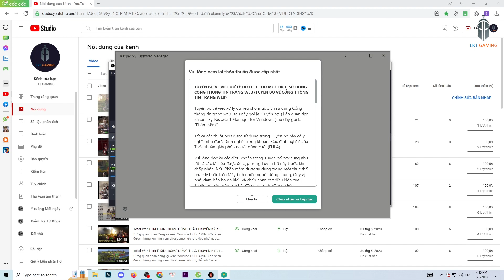Total War THREE KINGDOMS MÃ ĐẰNG TRUYỀN KỲ #4 TÔI CHUẨN BỊ KẾ HOẠCH TẤN CÔNG TRUNG NGUYÊN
Đừng quên nhấn đăng ký kênh Youtube LKT GAMING để nhận được những kinh nghiệm chơi game hữu ích, Nếu như video hay hãy like và share ủng hộ cho mình nhé.